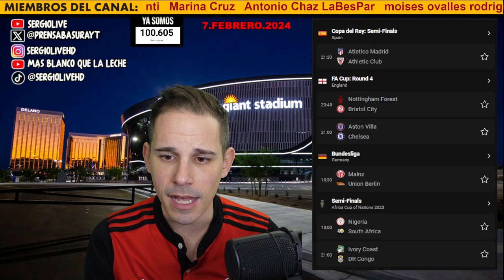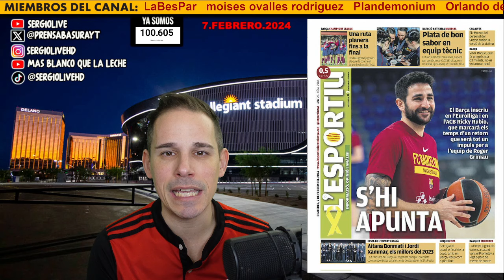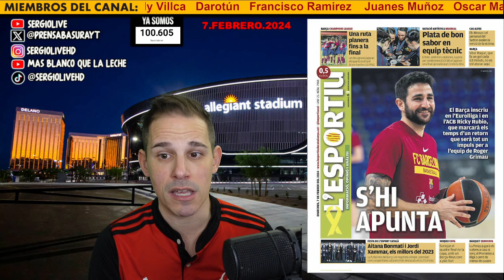PRENSABASURA : 7 FEBRERO 2024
REPASO A LAS PORTADAS DE LA PRENSA DEPORTIVA DE ESPAÑA E INTERNACIONAL